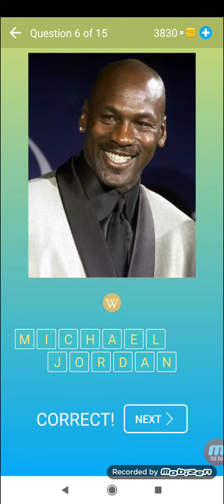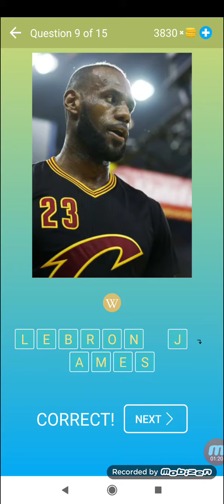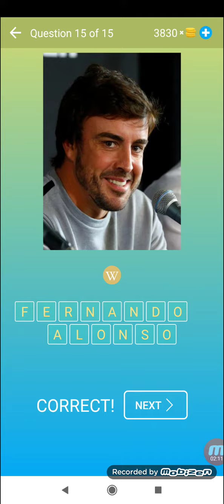Tebak Orang Terkenal - Tingkat 3 - Kuis dan Permainan - Beeks